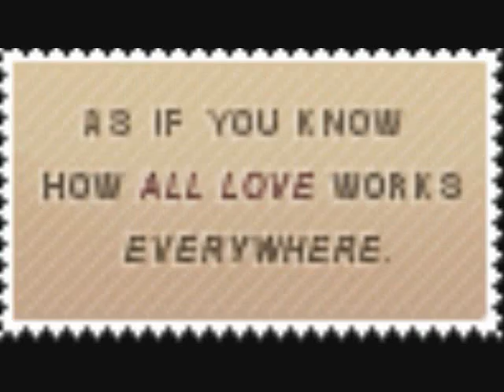Ed,Winry,Al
friendship video